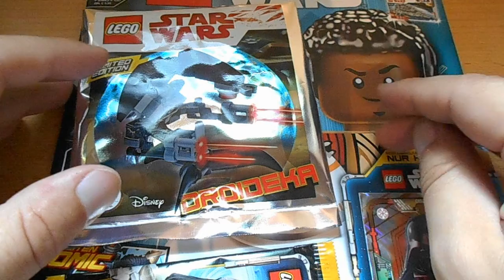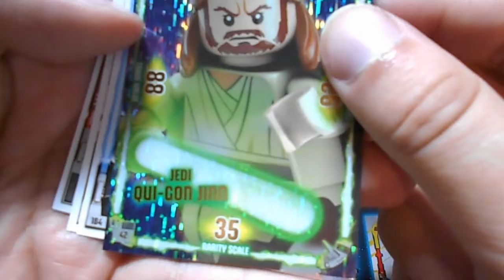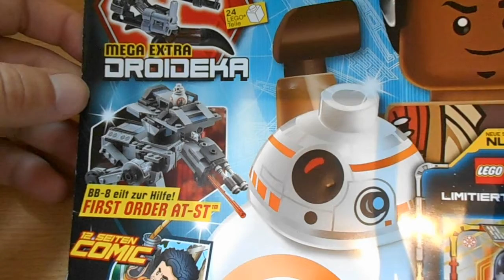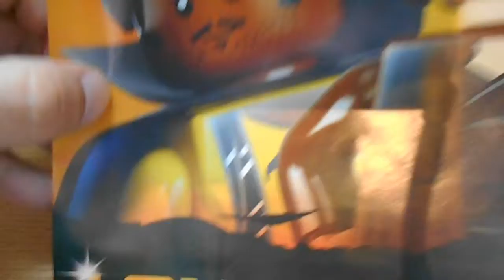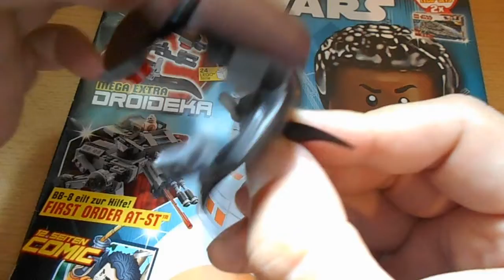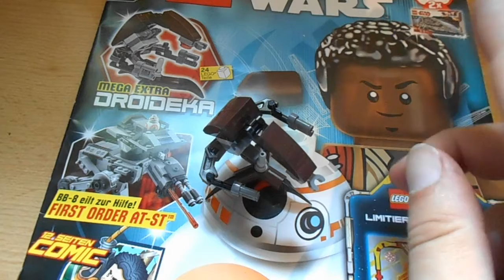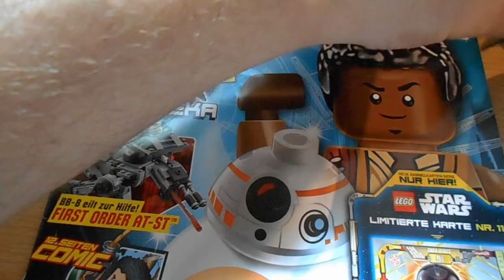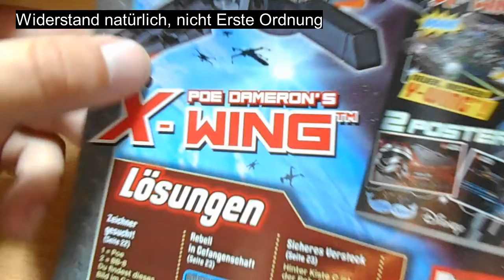Droideka Minikit in Lego Star Wars 40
Das Lego Star Wars Magazin bringt uns das vielleicht beste aus Episode I, die Kampfdroiden bzw. Droideka der Handelsföderation. Sind allerdings etwas hibbelig, die Dinger.